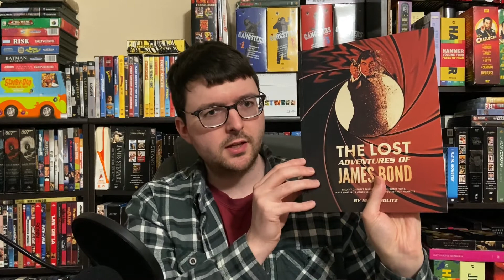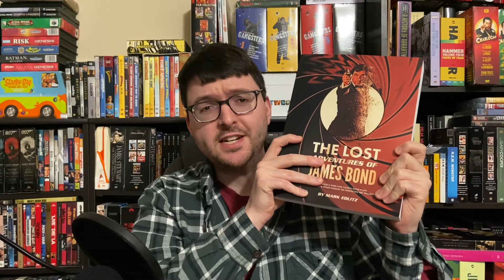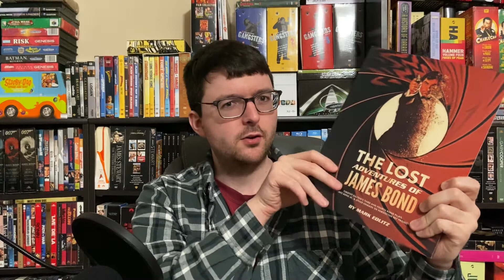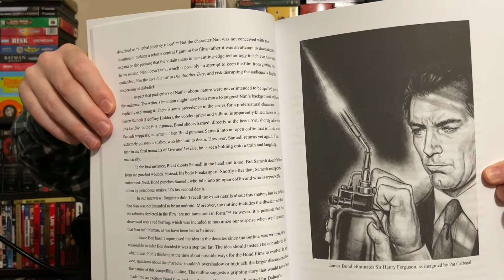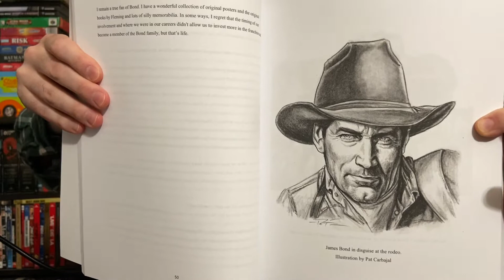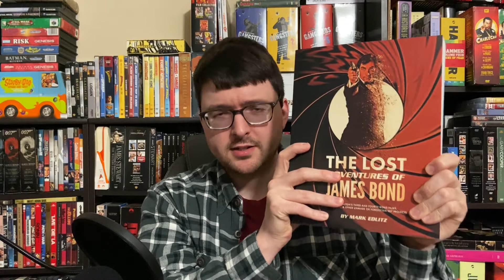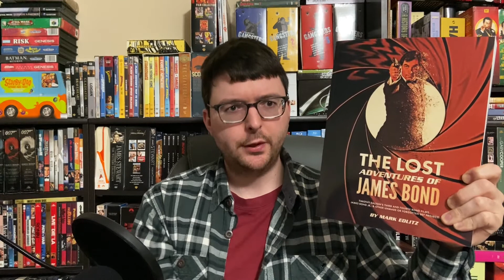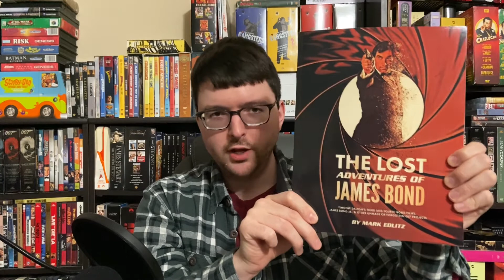Book Review: The Lost Adventures of James Bond by Mark Edlitz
A James Bond fanatic (me) reviewing the new essential reference book by Mark Edlitz which not only covers the potential unmade Dalton era Bond films and their script drafts but many other lesser known, forgotten and overlooked James Bond stories across different mediums.